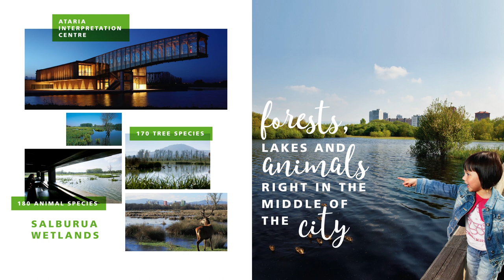Vitoria-Gasteiz - Everything you see and much more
To discover something new, to go for a walk, to work... Vitoria-Gasteiz. Discover the green spaces in the city, its fascinating history, its conference spaces and an enogastronomic offer that never ceases to amaze.